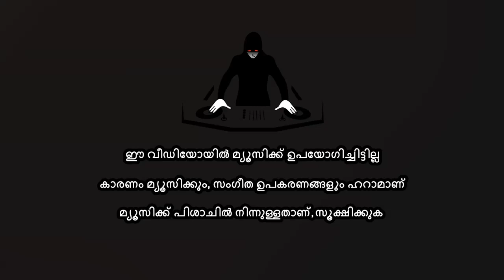യാത്രക്കാരൻ നോമ്പ് നോൽക്കണോ അതോ ഒഴിവാക്കണോ? | Abdu Rahman Abdul Latheef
യാത്രക്കാരൻ നോമ്പ് നോൽക്കണോ അതോ ഒഴിവാക്കണോ, എന്താണ് ഏറ്റവും ഉത്തമം..??

Speech By: Abdu Rahman Abdul Latheef